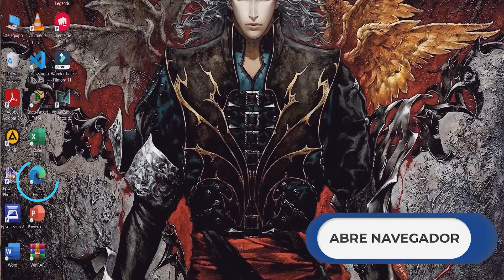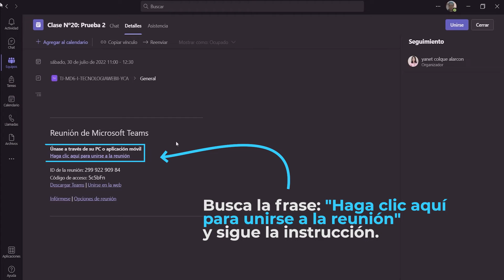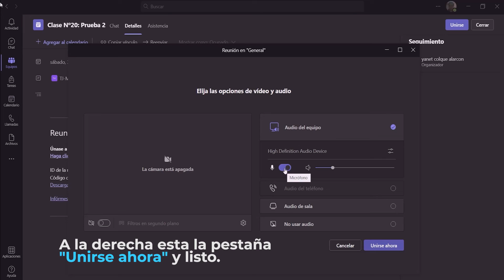Tutorial ingreso a la plataforma digital Moodle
Aprende como ingresar a la plataforma Moodle, misma que te servirá para subir las actividades de tu materia